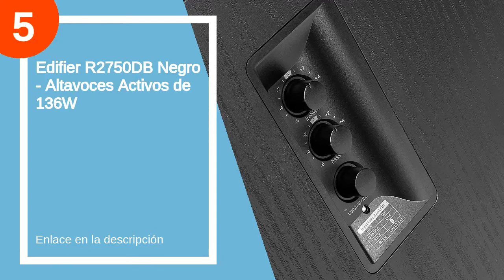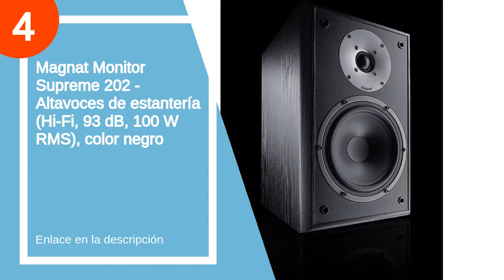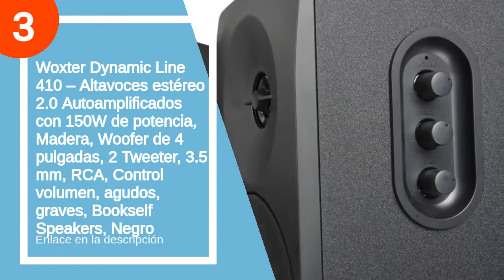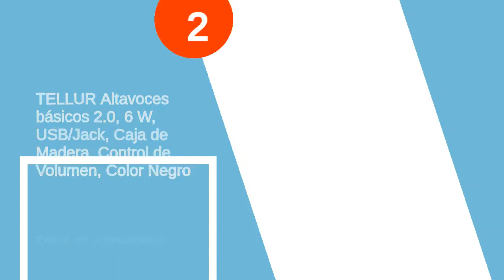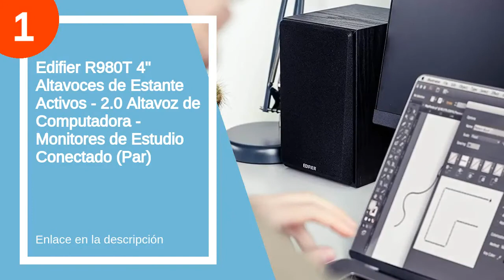Las 5 mejores cajas acusticas hifi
✋  Aquí están las 5 mejores cajas acusticas hifi disponibles en el mercado.

??? ENLACES DE COMPRA CAJAS ACUSTICAS HIFI ???

4) Magnat Monitor Supreme 202 - Altavoces de estantería (Hi-Fi, 93 dB, 100 W RMS), color negro

3) Woxter Dynamic Line 410 – Altavoces estéreo 2.0 Autoamplificados con 150W de potencia, Madera, Woofer de 4 pulgadas, 2 Tweeter, 3.5 mm, RCA, Control volumen, agudos, graves, Bookself Speakers, Negro

2) TELLUR Altavoces básicos 2.0, 6 W, USB/Jack, Caja de Madera, Control de Volumen, Color Negro

1) Edifier R980T 4" Altavoces de Estante Activos - 2.0 Altavoz de Computadora - Monitores de Estudio Conectado (Par)

00:00 - Intro
00:12 - 5) Edifier R2750DB Negro - Altavoces Activos de 136W...
01:15 - 4) Magnat Monitor Supreme 202 - Altavoces de estantería...
02:19 - 3) Woxter Dynamic Line 410 – Altavoces estéreo 2.0...
03:13 - 2) TELLUR Altavoces básicos 2.0, 6 W, USB/Jack, Caja...
03:34 - 1) Edifier R980T 4" Altavoces de Estante Activos -...